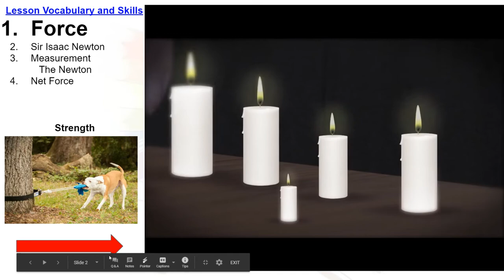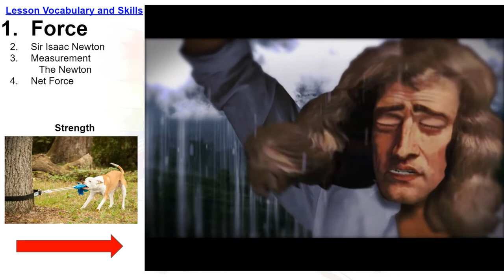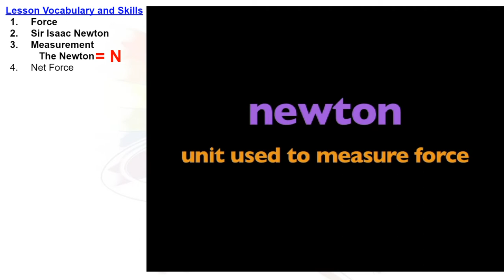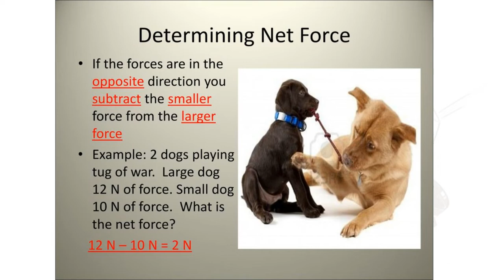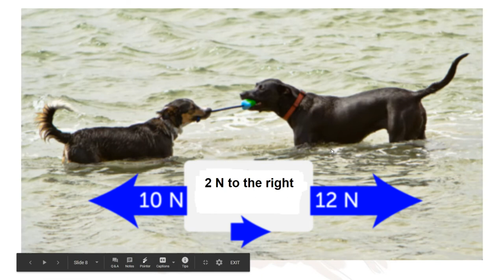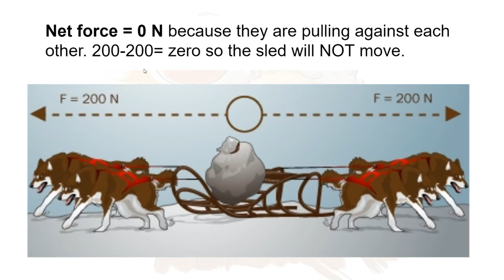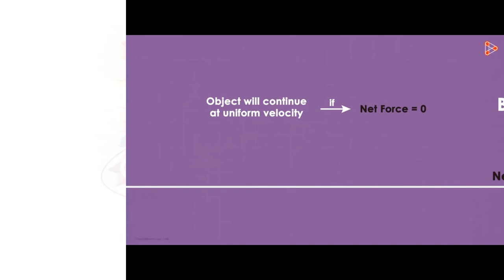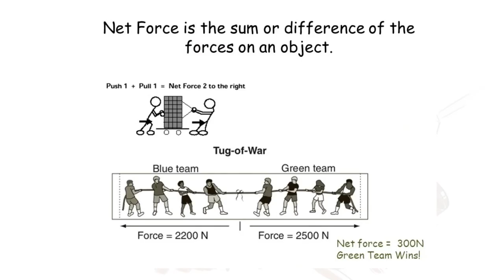SciQ2Wk1Ch2D5 The Nature of Force